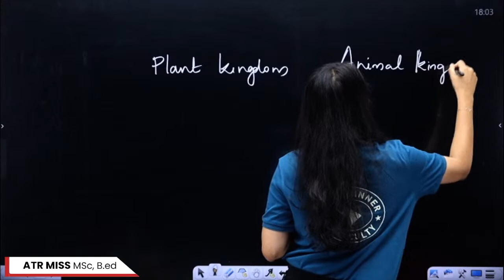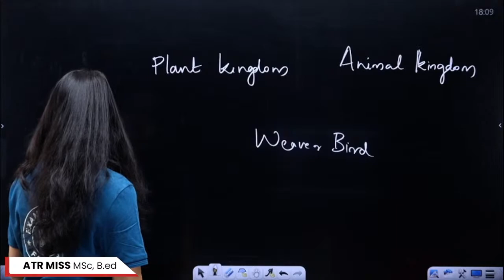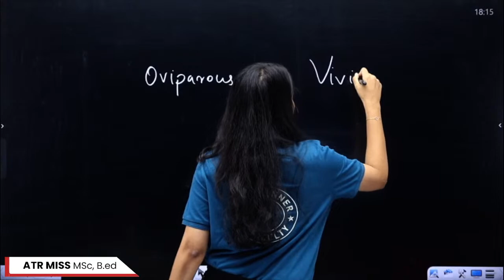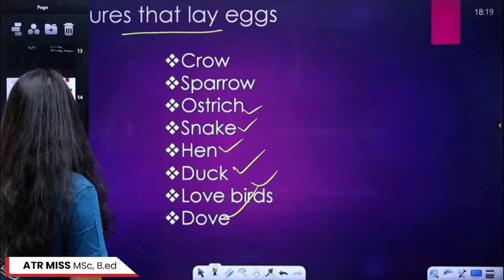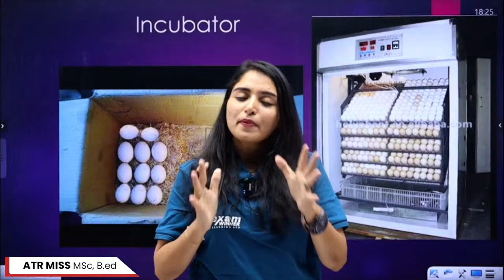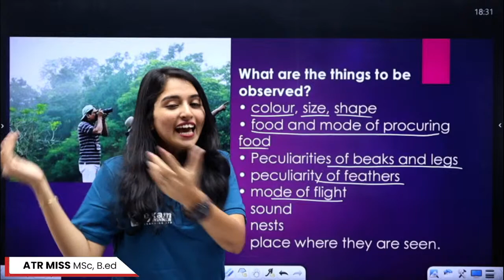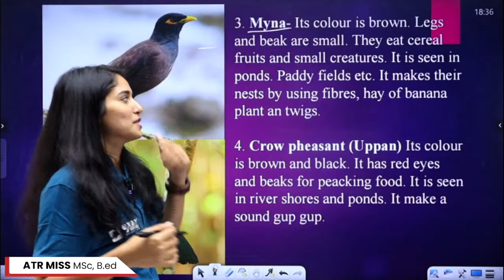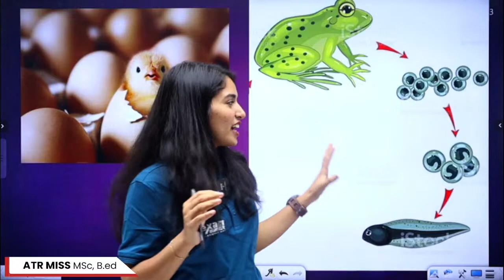CLASS 5 BASIC SCIENCE | ANIMAL LORE | ജന്തുവിശേഷങ്ങൾ | FULL CHAPTER REVISION | EXAM WINNER